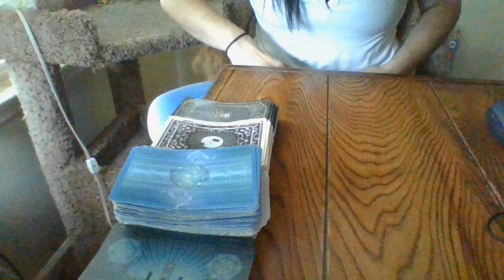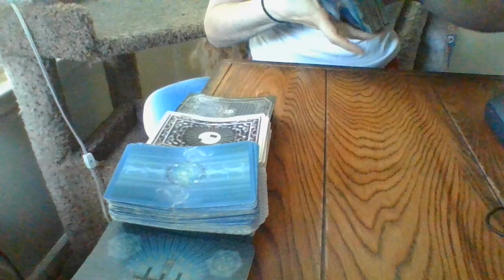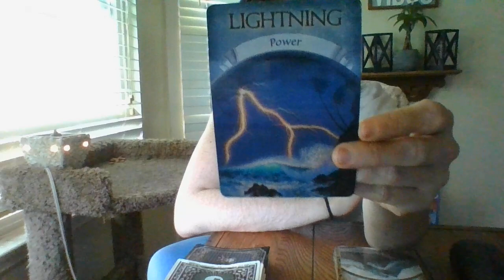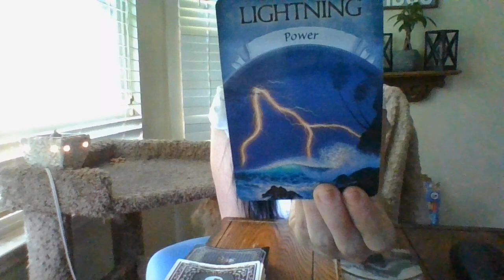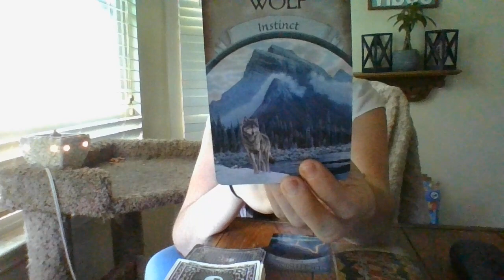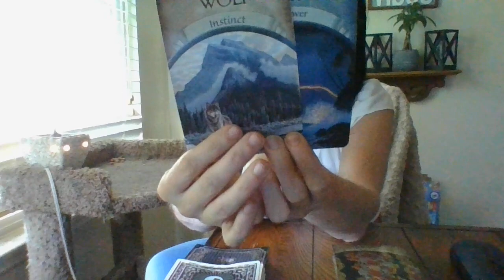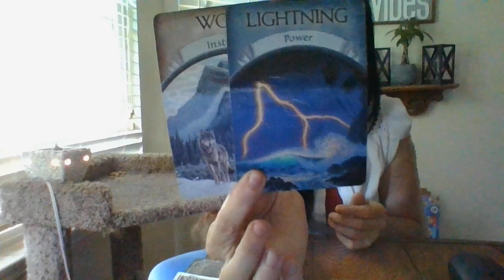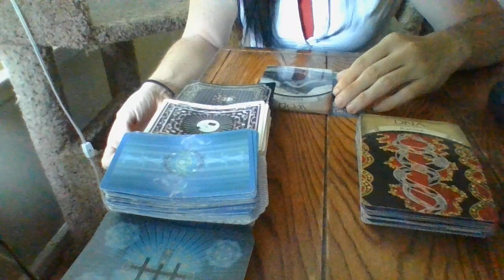JUNE 2022- PED*PHIL*S ABOUT TO BE EXPOSED! READER(S) ABOUT TO GO TO FEDS! AB*SE OF CHOSEN ONES!